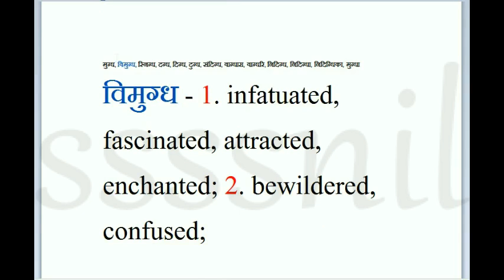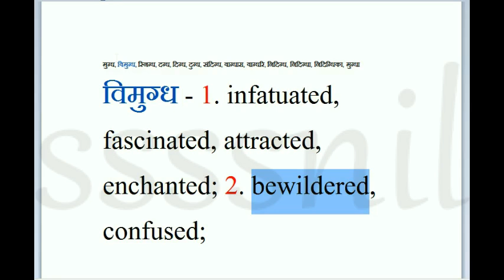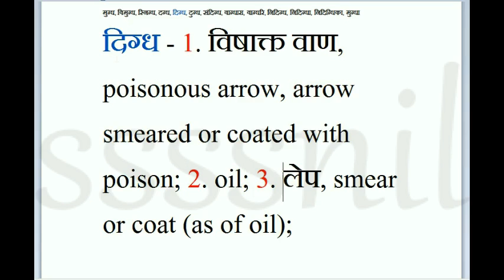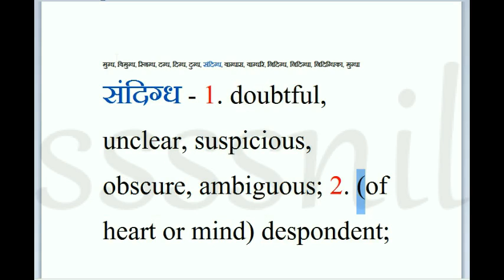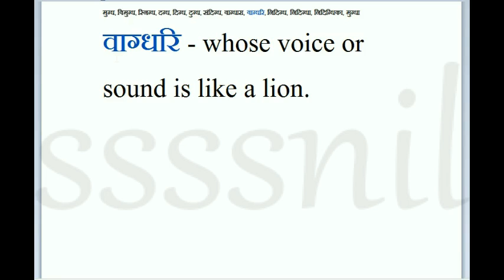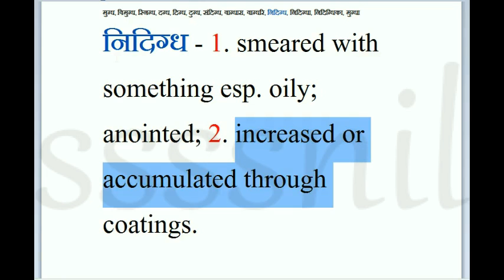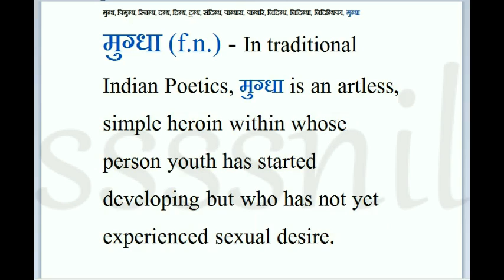Improve your Hindi vocabulary : ग्ध वाले शब्द, words with syllable ग्ध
अपना हिन्दी का शब्द-भंडार बढायें | Improve your Hindi vocabulary| इस शृंखला में प्रस्तुत इस वीडियो में हैं  ग्ध वाले शब्द words with syllable ग्ध